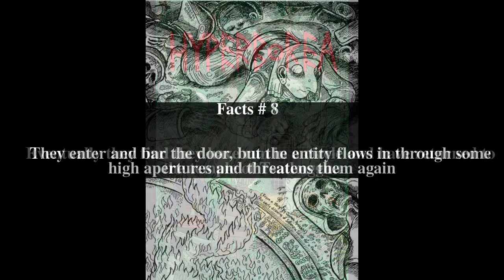The Tale of Satampra Zeiros Top # 9 Facts